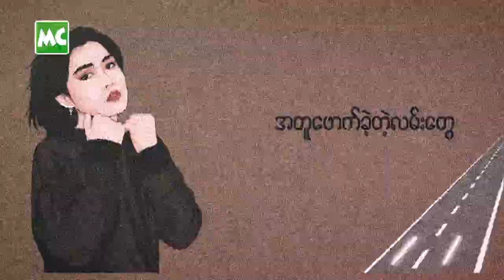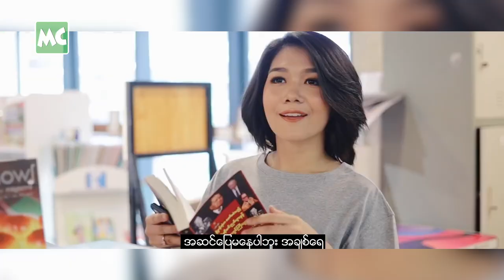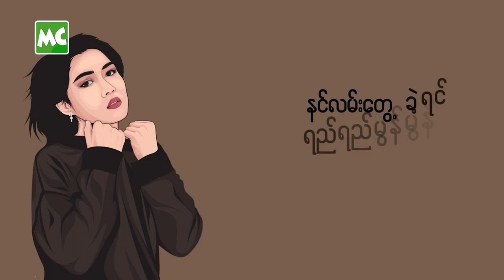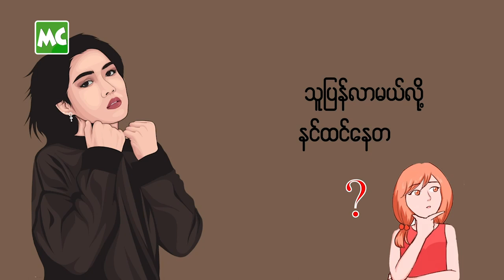ချစ်သူဟောင်း နဲ့ တွေ့ရင် ပြုံးပြချင်တဲ့ ယွန်းမြတ်သူ၊ Byad Da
“အဆင်ပြေ မနေပါဘူး” သီချင်း နဲ့ “နင်လမ်းတွေ့ခဲ့ရင်” သီချင်းတွေကို ကိုယ်ပိုင် ခံစားချက် အစစ်အမှန်  နဲ့ ဖန်တီးထားတာပါ” လို့ ပြောလာတဲ့  အဆိုတော် ယွန်းမြတ်သူ၊ တေးရေး Byad Da တို့နှင့် ခဏတာ။

Myanmar Celebrity TV Update: Yoon Myat Thu & Byad Da talk about their popular songs.